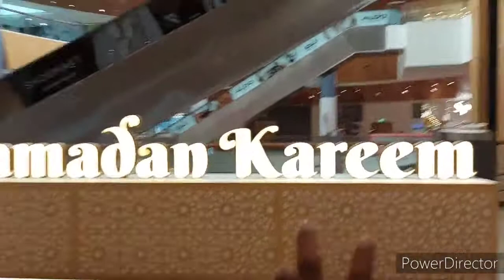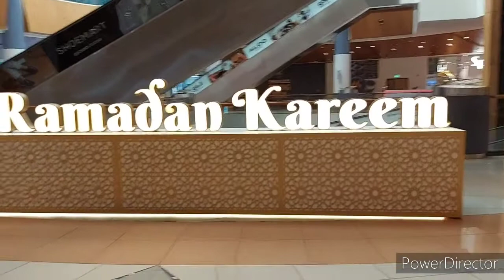RAMADAN MUBARAK.UAE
showed a little glims of Ramadan in Abu Dhabi,lots Ramadam decorations across the street s and malls.